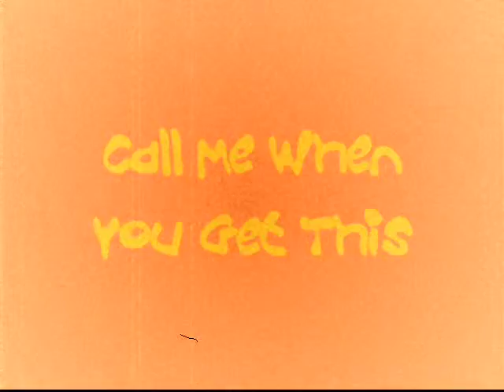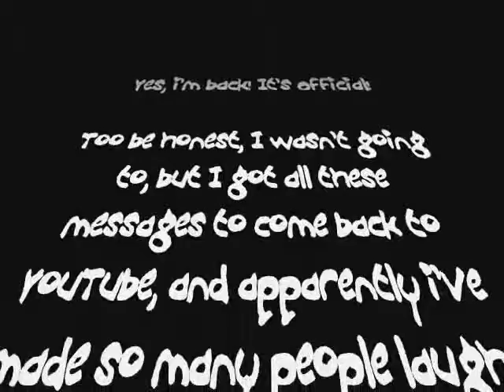Barney3000 - Call Me When You Get This (lip-sync)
Barney3000 lip-syncing to Corinne Bailey Rae's hit "'Call Me When You Get This"